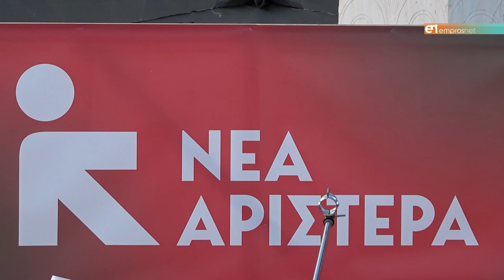«Πρέπει να φτιάξουμε μία Ευρώπη της Ειρήνης»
Μήνυμα Τσακαλώτου από Λέσβο κατά την παρουσίαση του υποψήφιου ευρωβουλευτή Θεόδωρου Παραδέλλη